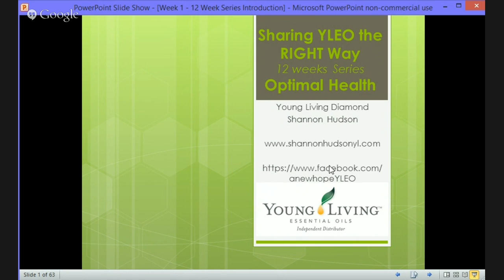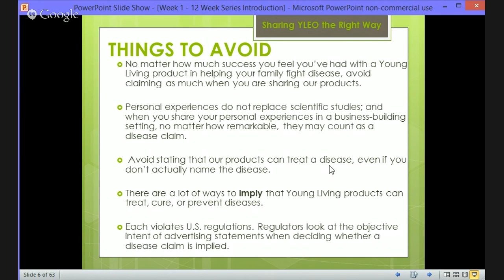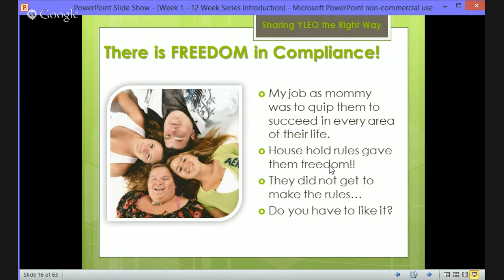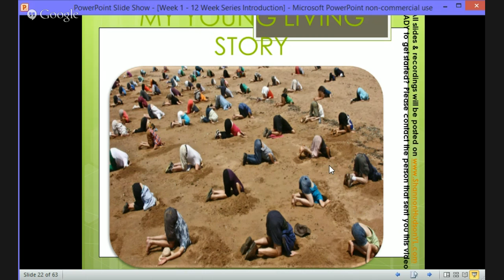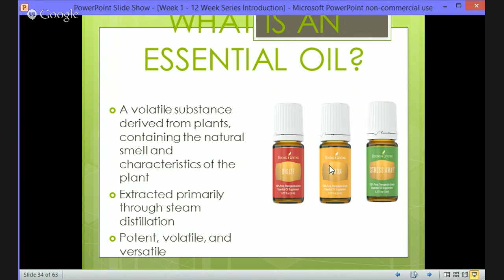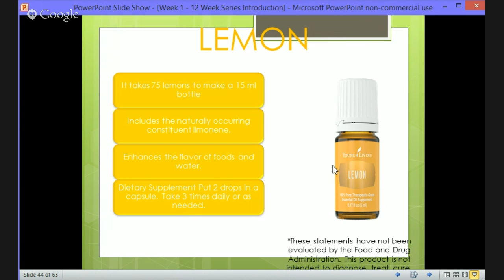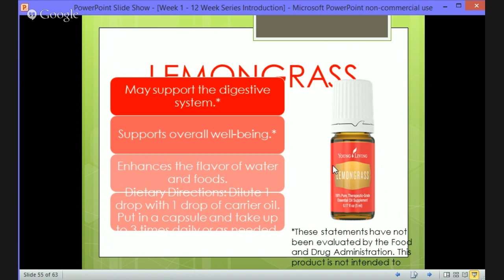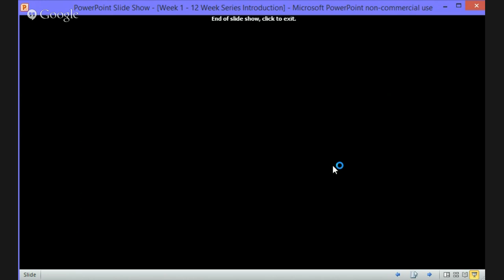Intro Maximum Vitality w/ Young Living Diamond Shannon Hudson 12 Week Series ~ Introduction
This is the Introduction for the next 12 webinars. We will be “Sharing Young Living the RIGHT way” while we discuss each system of your body & the lifestyle changes, foods, essential oils & supplements that will help you live a life with maximum vitality!!!

If you learn something that excites you & you decide you would like to become a Young Living member, please make sure you contact the person who sent you the link to this webinar. They will partner with you & help you on your wellness journey!!